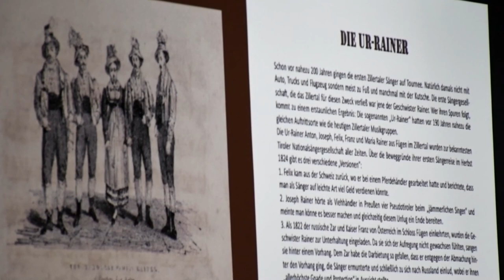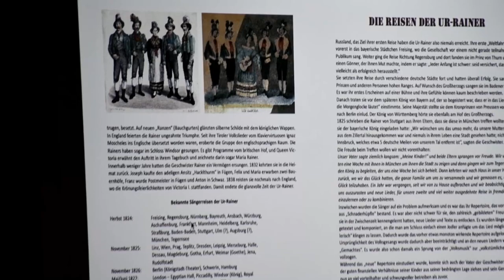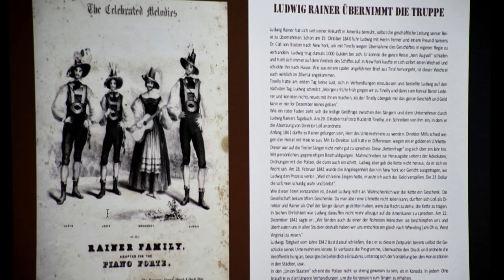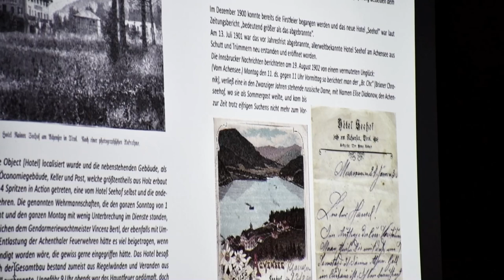MARTIN REITER - Buchpräsentation LUDWIG RAINER 2018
Sein neues Buch „Ludwig Rainer - Viel gereist und viel gesungen“ präsentierte Martin Reiter am Mittwoch, den 17. Oktober 2018 im Kulturzentrum Altes Widum in Achenkirch. Der in Fügen geborene und in Zell am Ziller aufgewachsene Ludwig Rainer, Sohn der Ur-Rainerin Maria, war im 19. Jahrhundert der wichtigste Botschafter Tirols in Sachen Musik. Ja, man kann ihn ohne Übertreibung als damaligen Weltstar bezeichnen. Schon mit 17 Jahren begab sich Ludwig Rainer 1839 für eine vierjährige Tournee nach Amerika und schaffte es dort mit den Notendrucken seiner „rainer family“ an die Spitze der amerikanischen Verkaufshitparaden. Seine Tourneen führten Ludwig Rainer quer durch Europa bis Russland und sogar nach Kleinasien. Zehn Jahre lang trat er mit seiner Sängertruppe abwechselnd in St. Petersburg und Moskau auf. Von dort importierte er als „Nebeneinkunft“ Spielhahnfedern für die Hüte der Tiroler Kaiserjäger. Reich an Ruhm und Geld kehrte Rainer mit seiner Familie 1869 wieder in die Heimat zurück und erbaute am Achensee das Hotel Seehof . Dort traf sich fortan alles was Rang und Namen hatte. Die selbst verfasste
Inschrift Ludwig Rainers auf seinem Grabstein lautet:
Ausgelitten, ausgerungen - Viel gereist und viel gesungen.

Das Buch hat 160 Seiten mit 214 Bildern und kostet € 19,80.